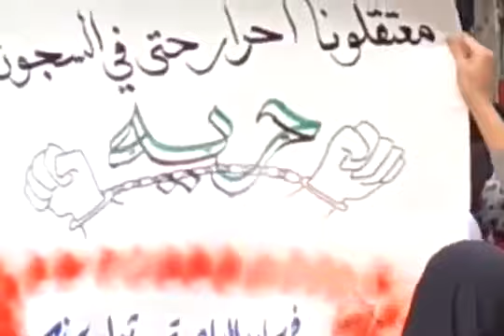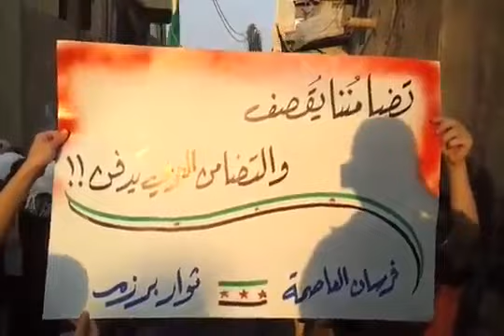شام دمشق برزة انتفاضة الاحرار ثورة حتى اسقاط النظام 10 9 2012 ج3